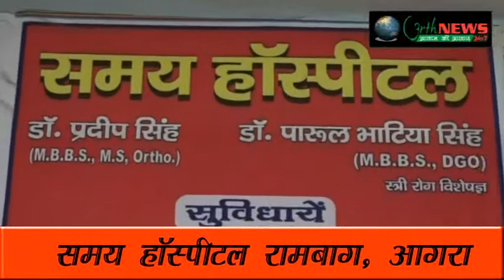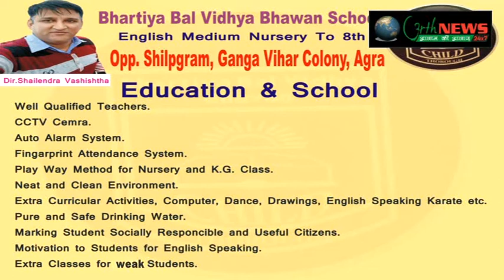म.प्र. उपचुनावों में कांग्रेस की ऐतिहासिक जीत 01/03/2018 ( अधिराज सिंह )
उ.प्र. कांग्रेस कमेटी ने किया आयोजन
कार्यकर्ताओं ने खुशी में बांटी मिठाइयां
2019 में बीजेपी का होगा पत्ता साफ-मुरारी लाल गोयल
म.प्र. उपचुनावों में कांग्रेस विजयी, आगरा में बंटी मिठाइयां